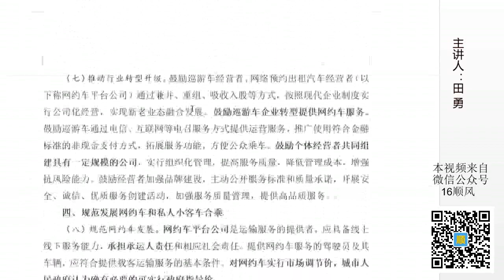田勇说网约车 第2课 58号令《国务院办公厅关于深化改革推进出租汽车行业健康发展的指导意见》